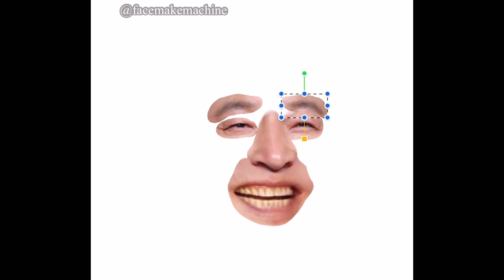강호동으로 유재석 만드는법